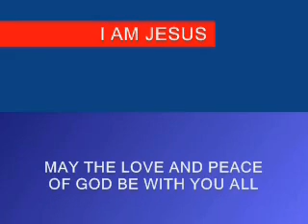FIRESTORM (NEW QUR'AN)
FIRESTORM (BAHRAIN EGYPT YEMEN LIBYA JORDAN IRAN IRAQ SYRIA TUNISIA OMAN SAUDI ARABIA ALGERIA KUWAIT OMAN UAE TURKEY SUDAN QATAR MOROCCO MIDDLE EAST) PROTEST PROTESTOR MARCHES RIOT